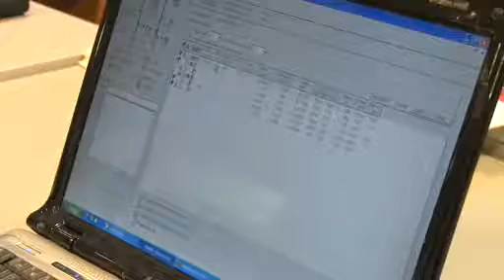European Master in Renewable Energy at Hanze University of Applied Sciences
Hanze University of Applied Sciences is an university situated in the city of Groningen, north Holland. It is the second oldest student city in Netherlands. The university has about 26000 students, from which about 2000 are international.
Hanze has 10 bachelor and 14 master programs in English.